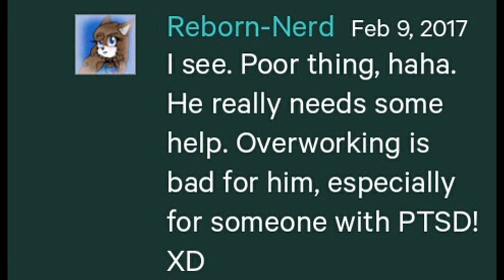Ennard's Daily Schedual (FNAF SL Comic)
Special Thanks to Reborn-Nerd who brought up the question, which resulted into the making in this particular comic.

"A discussion on, 'How much time does Ennard spend sleeping?' Or does he even sleep at all"

Something simple, to show what Ennard schedules for everyday for the lessons being taught for the others. Reason being, he is very careful with the others, when he doesn't look like he could care less, Ennard just wants to get the day over with.

Go check out Reborn-Nerd, she's very sweet and knows what to discuss when she's being specific. Also she's done a bit of Fanart for me, so you can enjoy her work as you do with mine.

Featured Music:
Stay With Me SmMix-Ah 2 Music-"Ah2" Filtered Music Catalog
Sad Piano Instrumental Song Music Don't Leave Me-Jurrivh

Hal-le-lou-yer! :D